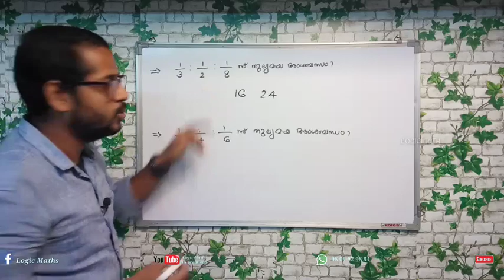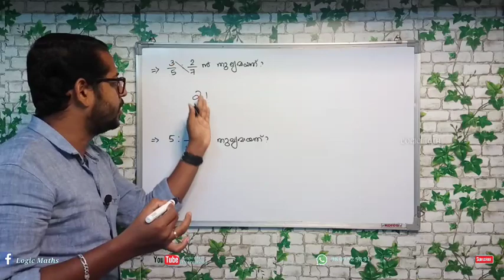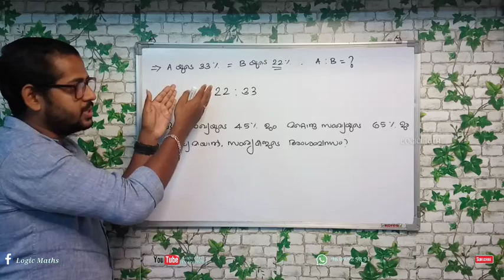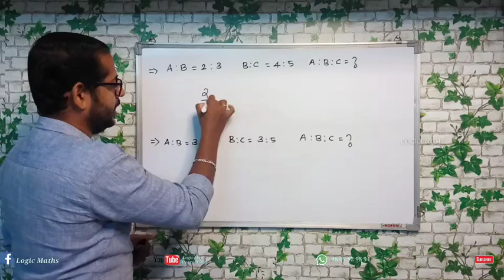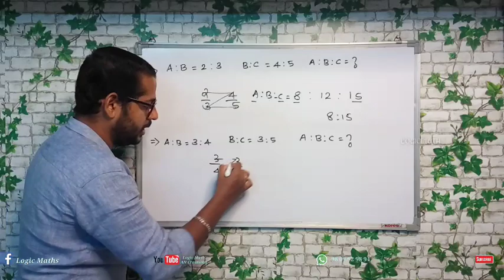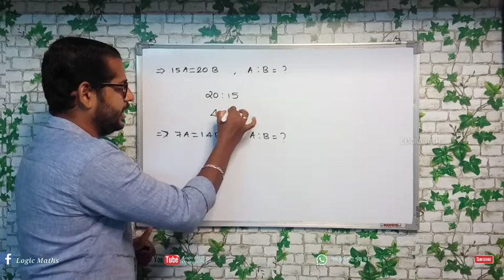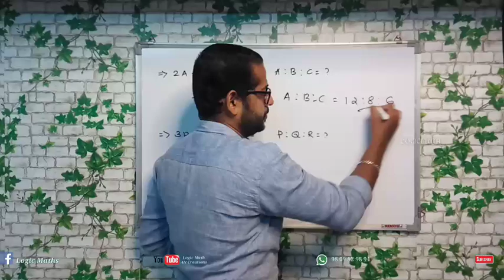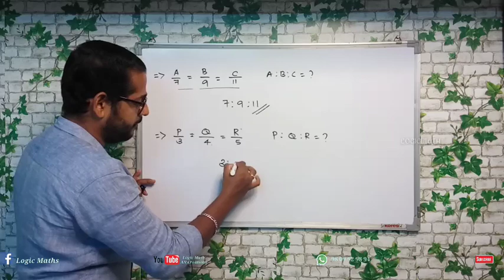PSC യുടെ 5 സെക്കന്റിനുള്ളിൽ ഉത്തരം കിട്ടുന്ന കണക്കിലെ ആവർത്തിച്ച ചോദ്യങ്ങൾ Part 2